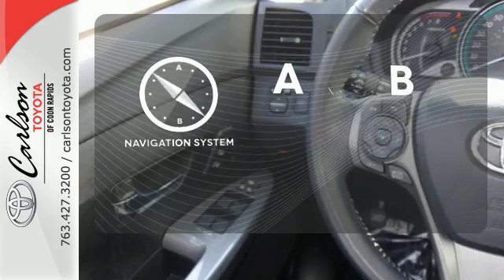2014 Toyota Venza Coon Rapids, MN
Year: 2014
Make: Toyota
Model: Venza
Trim: 4dr Wgn I4 AWD XLE
Engine: 2.7 L 4 Cyl. Cyl.
Transmission: 6-Speed A/T
Color: Cosmic Gray Mica
Interior: Black
Mileage: 40023
Stock #: 4455P
VIN: 4T3BA3BB4EU050831
Venza XLE, Toyota Certified, AWD, 19 x 7.5J Aluminum Alloy Wheels, Heated Front Bucket Seats, Leather Seat Trim, Memory seat, Navigation System, Power driver seat, and Radio: Display Audio w/Navigation & Entune. This Toyota Certified Vehicle has all services up to date and is eligible for 2.9% up to 60 months. This is your chance to be the second owner of this superb-looking 2014 Toyota Venza, kept in great condition by its original owner. Take some of the worry out of buying an used vehicle with this one-owner creampuff. Toyota Certified Pre-Owned means you not only get the reassurance of a 12mo/12,000 mile Comprehensive warranty, but also up to a 7yr/100,000-Mile Powertrain Limited Warranty, a 160-point inspection/reconditioning, 1yr Roadside Assistance, trip-interruption services, rental car benefits, and a complete CARFAX vehicle history report.

Our goal is to sell and service every Toyota in Coon Rapids and the Minneapolis St. Paul northern metro area with the highest level of customer satisfaction.

Locally owned and operated for 15 years, here at Carlson Toyota Scion of Coon Rapids we pride ourselves on not only finding you the vehicle that fits your needs but are honored to have the chance to make you a part of the Carlson family.
Address:
12880 Riverdale Drive NW